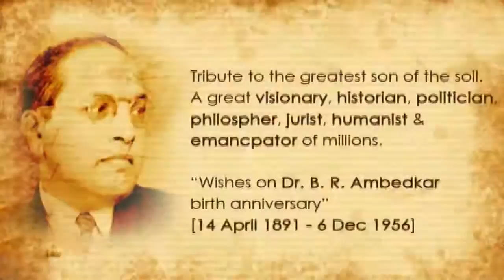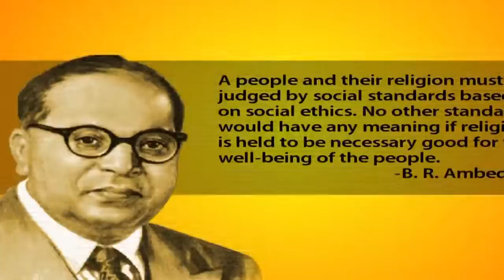Mohar Notan Te Guru Ji Dome Hath Jod Ke 2015 Rajni Thakarwal